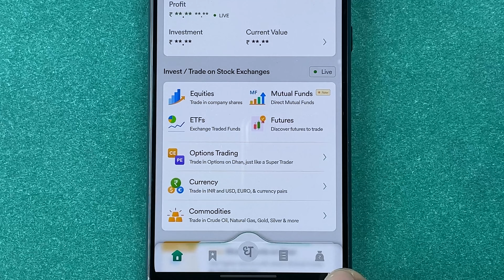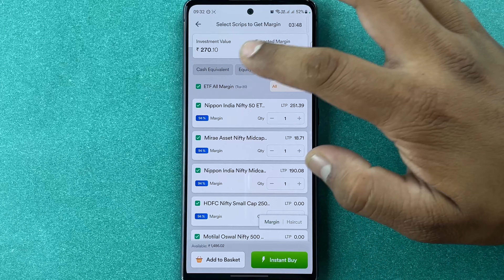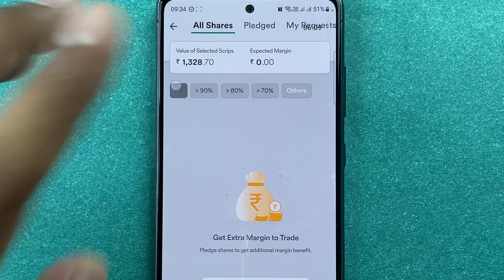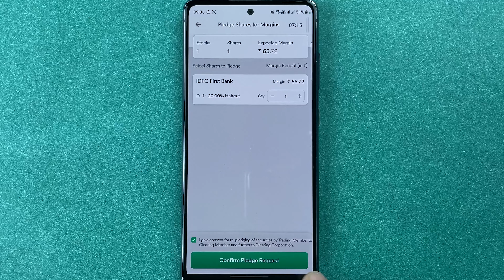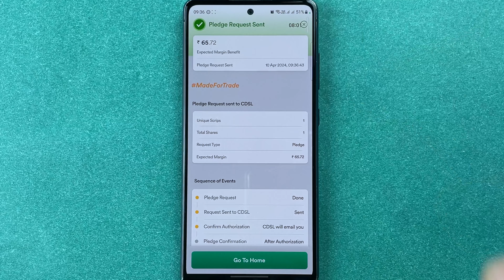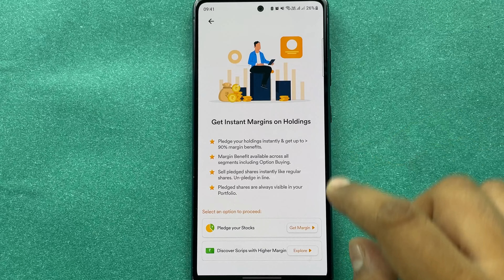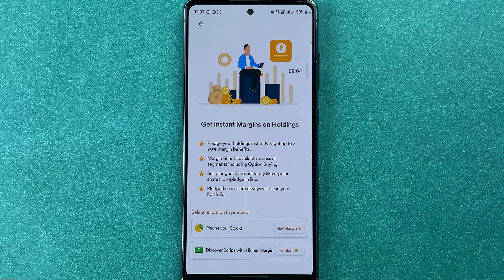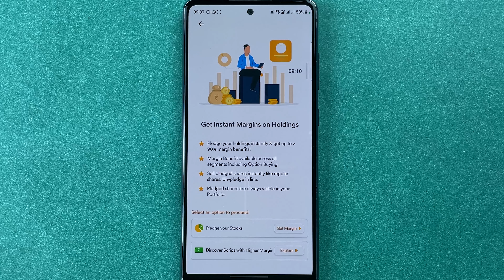Dhan App Pledging & Unpledging Explained in Hindi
Learn how to pledge or unpledge shares in Dhan app in this video in Hindi. Pledging of shares explains that means that an entity can pledge their shares as collateral to buy more shares or for financial arrangement. Check this video to know more detail in Hindi.